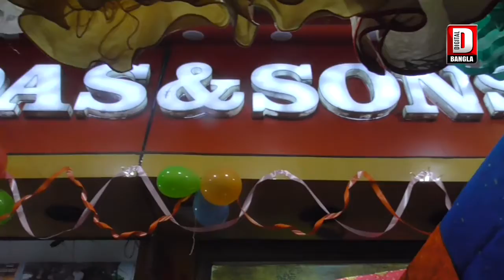দক্ষিণ দিনাজপুর জেলার বিভিন্ন গ্রামে নিয়ম রীতি মেনে পালন করা হচ্ছে নবান্ন